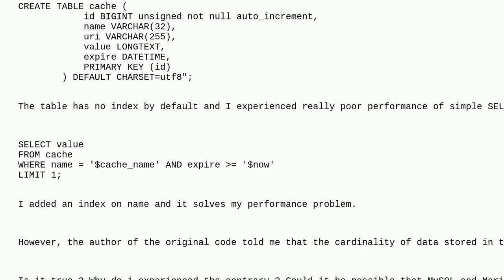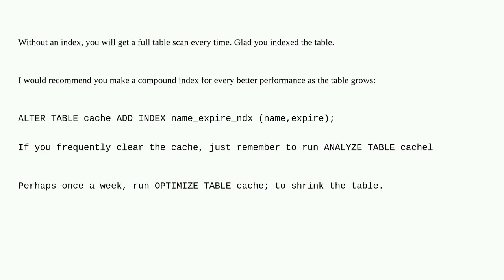Dba: Does simple key value storage on MySQL/MariaDB requires index on key?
Does simple key value storage on MySQL/MariaDB requires index on key?

A special thanks goes out to the awesome community

  mysql mariadb index